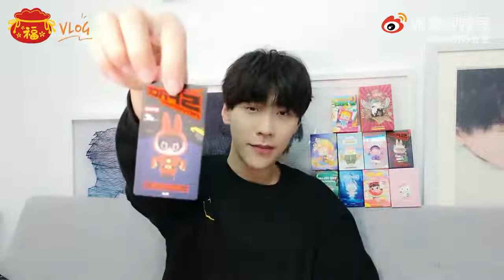王博文睡前故事之雙十一拆盲盒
轉自微博@王總的辦公室

噔噔噔噔！
王总双十一盲盒开箱视频来啦[打call]
如果要总结一下本期视频整体情感氛围，工资君只能说一句，嗯，那可是相当精彩啊[二哈]

愿大家福袋买到的都是惊喜！盲盒拆到的都是隐藏！
晚安[月亮]@王博文小白  ​​​